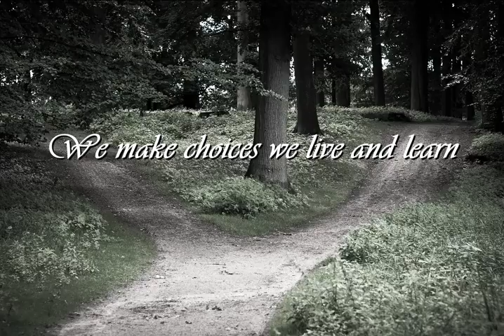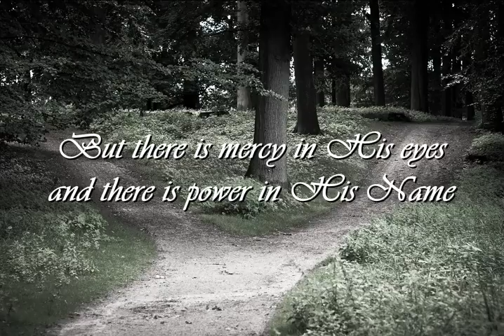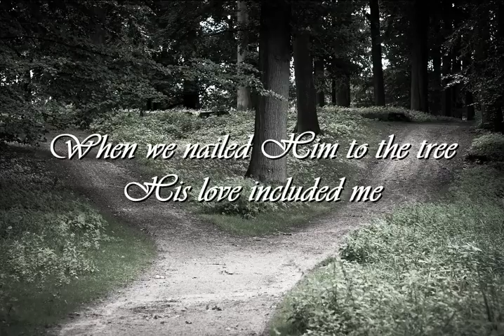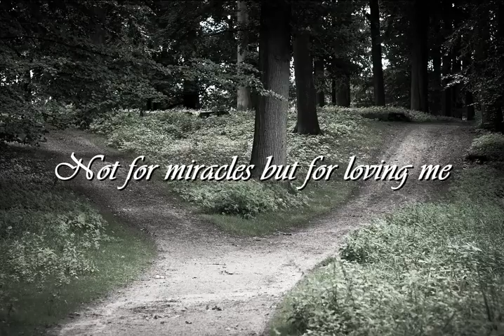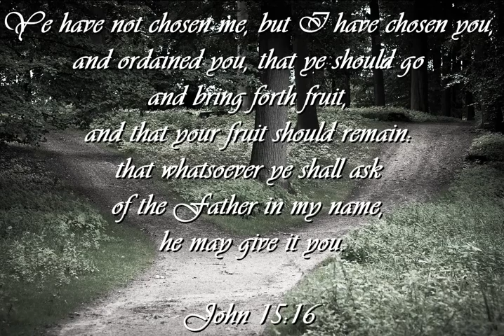I Choose Jesus